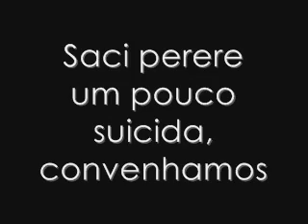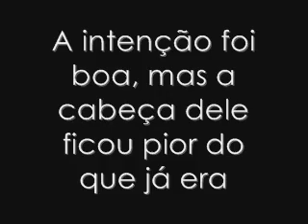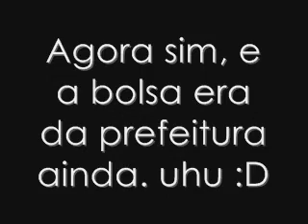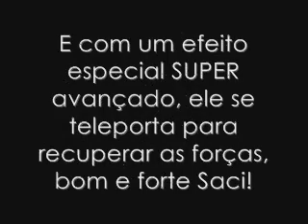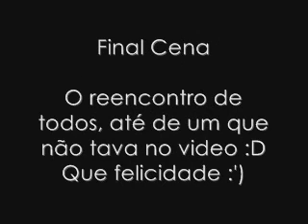KidJackass :DD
Um grupo de jovens sapequinhas AIHOEAIHAEOIHOAEIHOEAI